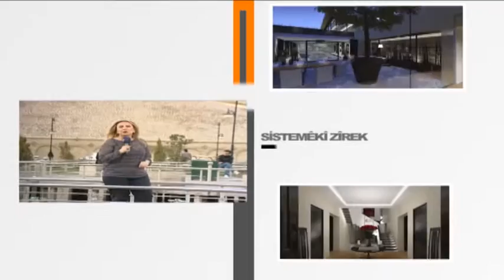HOMEVISION ZAGROS TANITIM